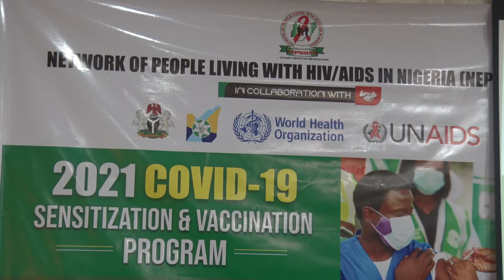FCT Administration, Flags Off COVID-19 Sensitization and Vaccination Program for NEPWHAN